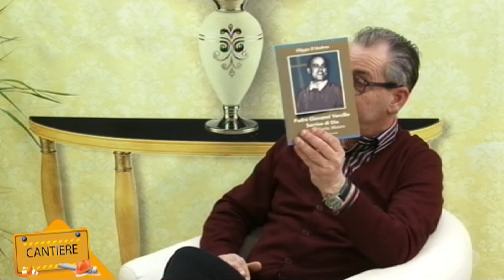CANTIERE - 70a Puntata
(Filippo D'Andrea)